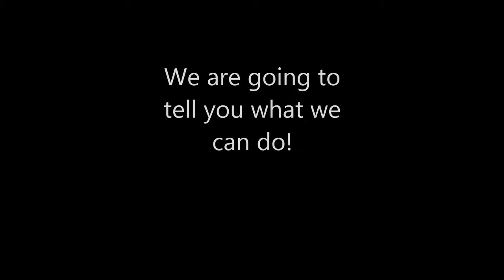ETS2016_MUSICAL_POZO DE LA SERNA 2_ middle kids what can you do